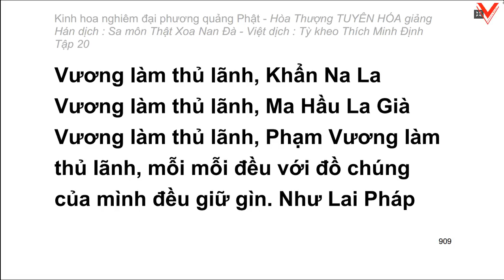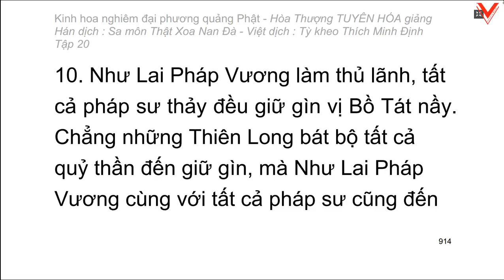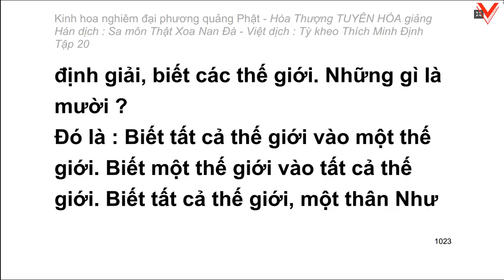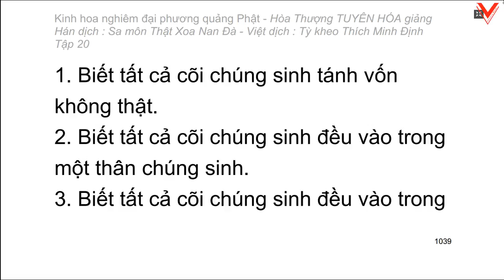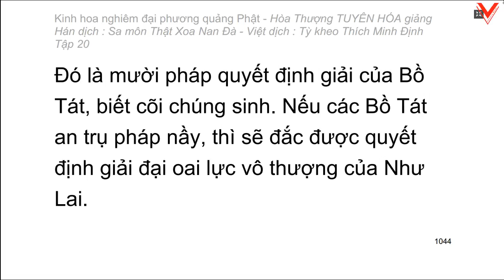Kinh hoa nghiêm - hoà thượng Tuyên Hoá giảng giải - Tập 20/25 (tiếp theo)